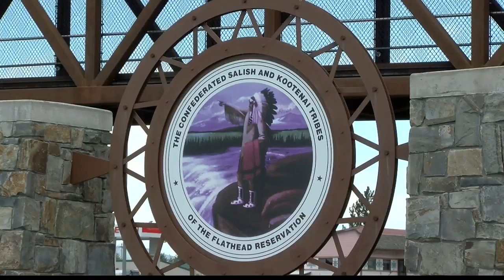Salish Kootenai College receives US DOJ grant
SKC is the only Montana school to receive a federal e grant to help them respond to crimes of sexual assault, domestic violence, dating violence and stalking.